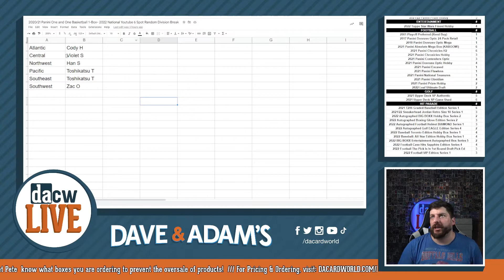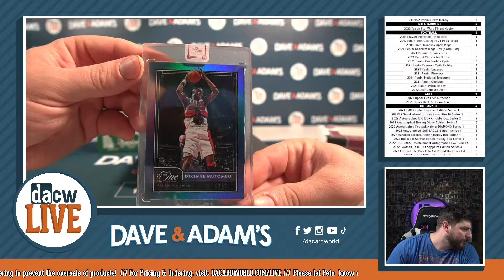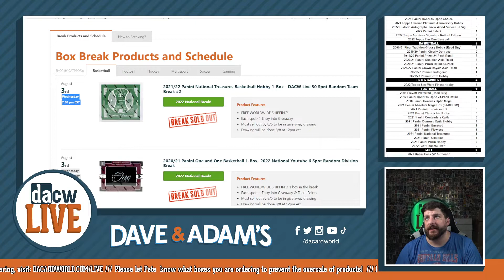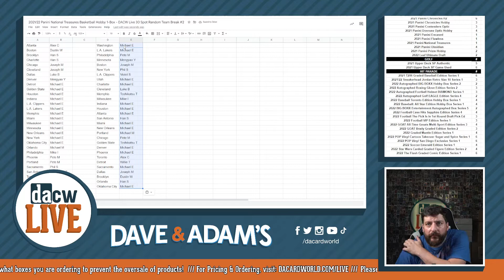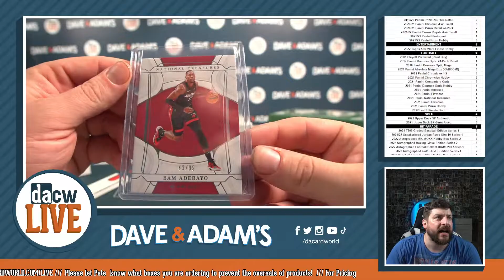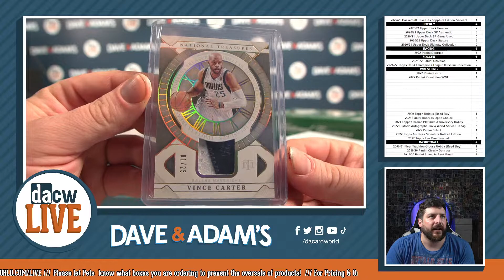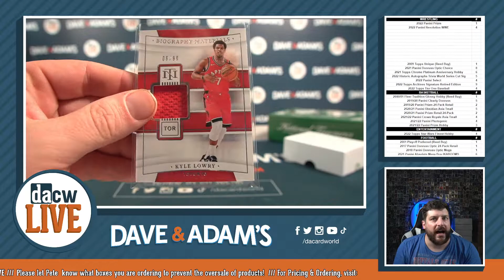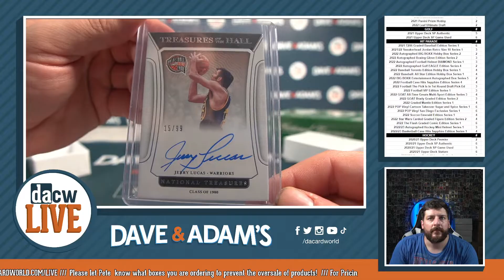DACW Live: Basketball Card Breaks 8/3/22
2021/22 Panini National Treasures Basketball Hobby 1-Box - DACW Live 30 Spot Random Team Break #2

2020/21 Panini One and One Basketball 1-Box- 2022 National Youtube 6 Spot Random Division Break